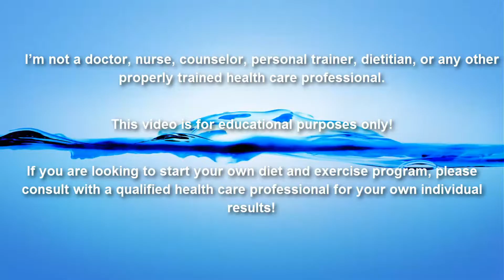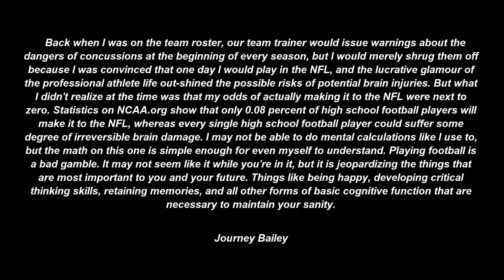Why Football Players are NOT Ironman!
Today I talk about the risks involved when playing football!

Questions?

New blog every Thursday!

New podcast every Tuesday @ 2 p.m.